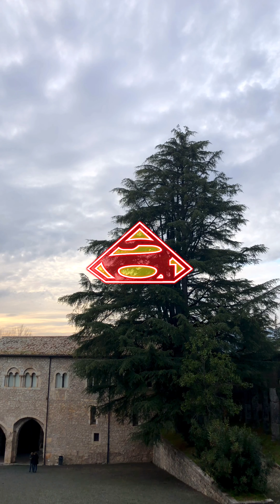Abbazia di Casamari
8 Dicembre 2022 - Arrivando con la macchina l'abbiamo intravista nascosta dagli alberi della strada pricipale ed eravamo già stupefatti. Avvicinandoci a piedi, e varcando l'ingresso ho provato una sensazione strana, ma bella, forse anche perché eravamo praticamente da soli.
Tutta la struttura richiama ordine, forza silenzio e bellezza.
Abbiamo notato molta cura in ogni angolo. Ambiente dopo ambiente, l'odore cambia, come un profumo di buono, comunque piacevole mentre passeggiavo in questa struttura meravigliosa.
 Ci siamo sorpresi per la scelta di usare alabastro per le finestre della chiesa, completamente immersa in penombra, illuminata da luci elettriche nascoste in alte nicchie.

Nella playlist “Viaggi nei Paraggi” pubblicherò dei brevi video, ottimizzati per cellulare, in cui ti porto in posti particolarmente belli. Una serie dal nome "Cosa ho visto".